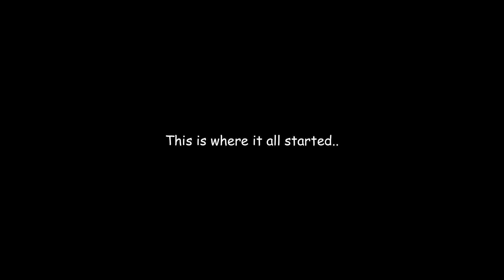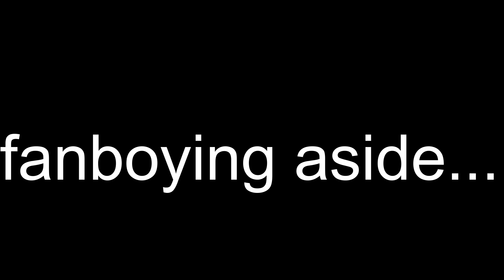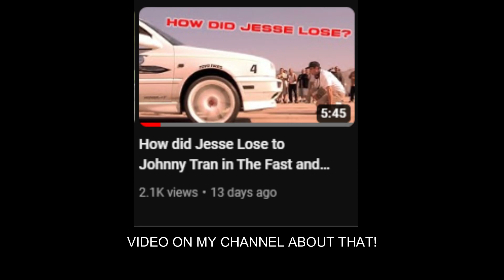What Happened to Brian's Supra in The Fast and The Furious???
Thanks for all of the support lately :)